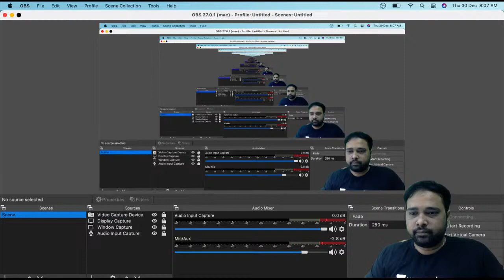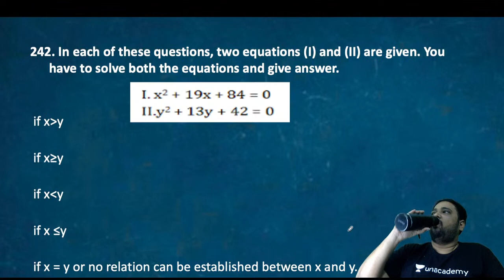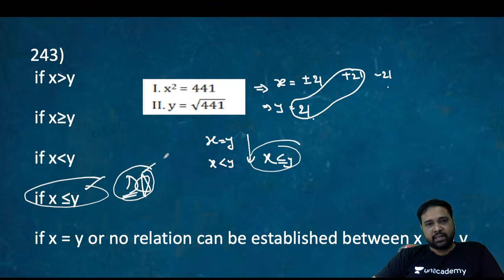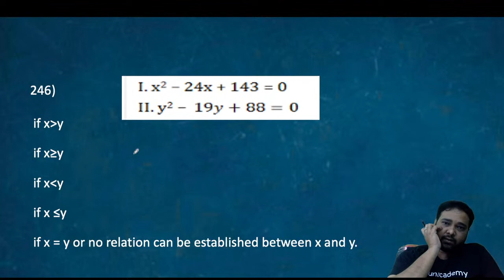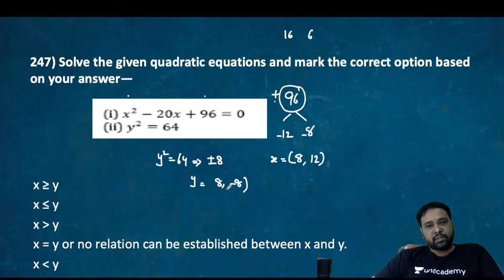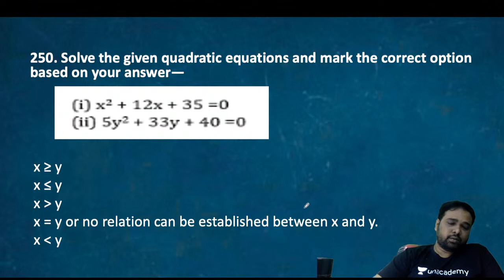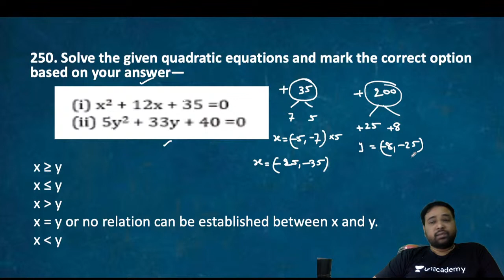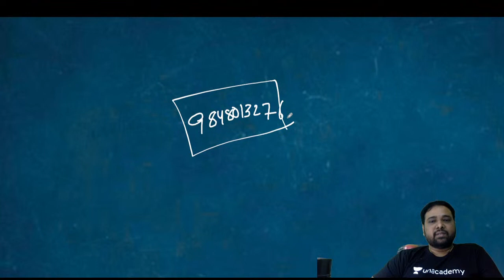1000Quant Qns for Bank Aspirants - 27 by Mr. Suresh Babu Bayyarapu (BAVISHYA)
In this video Mr. Suresh Babu Bayyarapu will discuss the best Tricks for 1000Quant Qns for Bank Aspirants - 27, This will be Helpful for the Aspirants preparing for All Competitive Exams(IBPS, SSC-CGL,SSC-CHSL, CAT, MAT, ICET, INFOSIS, TCS,BANKS, RAILWAYS, RRB S, CLAT).
Master APPSC & TSPSC exams- Group 1,Group 2 & PSI/PC🥇🥇🥇🥳🥳

Find our TOP EDUCATORS teaching the BEST IN CLASS SYLLABUS for the 1st Week of December!!🥁🥁

Don't miss a single class, Enroll in them on PRIORITY

coding decoding
Watch:

◆  Reasoning
◆  Reasoning Classes